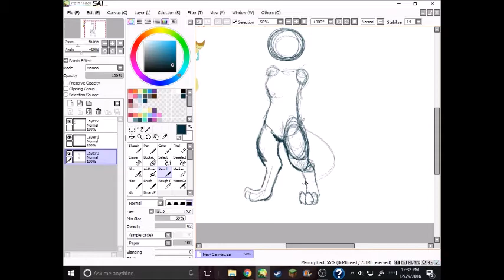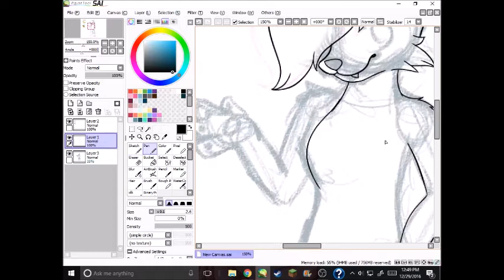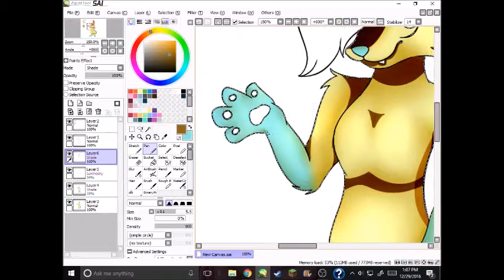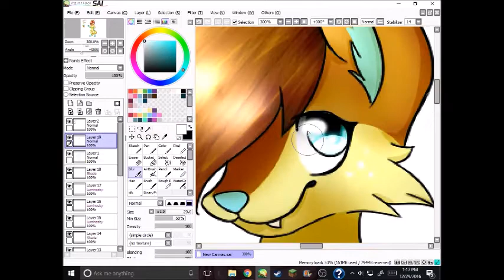Art Trade With ClayPony - Speedpaint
Yay she accepted! I love her art so much

Commissions - Open
Collabs - Open

Please do not assume that i will accept. I have to be picky with who I do art trades with because my leasure time is limited. Please be respectful and understanding.